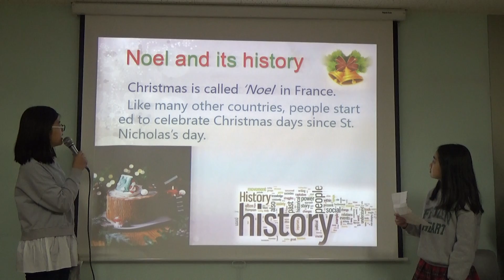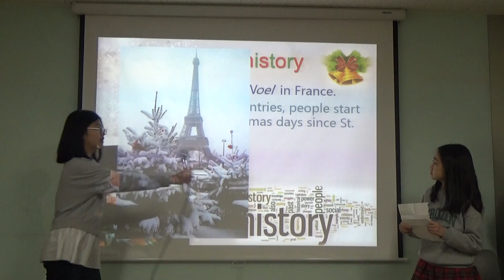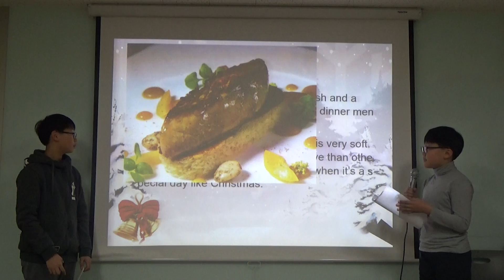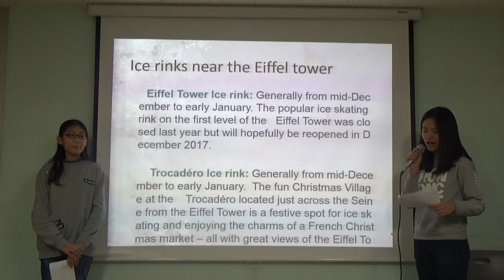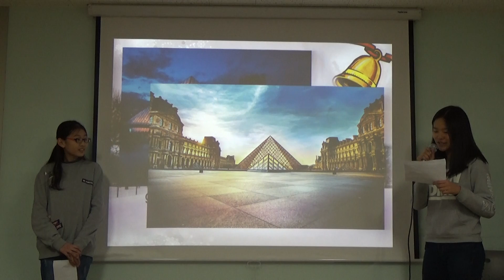FT1A Mary, Daniel, Reyna, Ally, Victoria, Alex